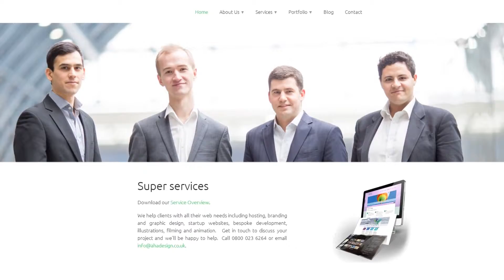AhaDesign | Money Matters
AhaDesign is the 2014 winner in the category Money Matters.
Team: Marten Wetterberg, Iman Fadaei

Description: Aha Design fights youth unemployment by connecting talented unemployed youngsters with businesses through a freelance platform. While youth unemployment remains at 20% in the UK and current solutions prove ineffective, Aha Design offers income to youth, rather than training or work experience. Partnering with charities, the project targets unemployed youth from all backgrounds: its unique business model focuses on the real needs of business clients and leverages existing skills of youth within that framework.

A pilot project engaged orphans, homeless and recent immigrants, all of whom were successfully supported. Aha Design acted as a digital agency working with clients in a way they understand and managing all freelancers internally, to provide training, web design and development services.